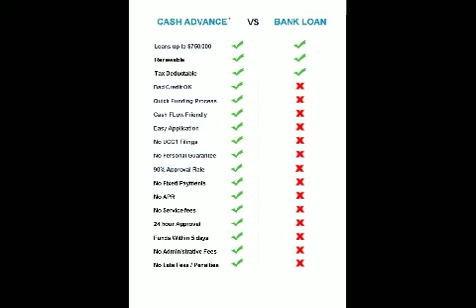Small Business Start Up Loan Plant City Fl New Business Loans